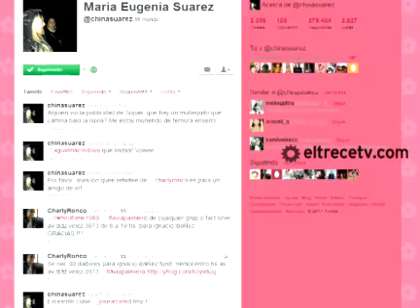María Eugenia Suárez cuenta cómo es Sofía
En esta entrevista exclusiva para ELTRECETV.COM, la actriz de Los Únicos María Eugenia Suárez nos cuenta todo acerca de su personaje en la tira. "Sofía es una chica muy divertida que está terminando el colegio. Ella sonríe todo el tiempo, es  soñadora e ingenua" y agregó "Me es muy fácil grabar con Nicolás y Mariano ellos tienen muy buena onda, son unos genios".

Si querés ver todas las escenas de Sofía en Los Únicos entrá a ELTRECETV.COM y dejale tus mensajes a Eugenia. ¿Qué es lo que más te gusta de su personaje?